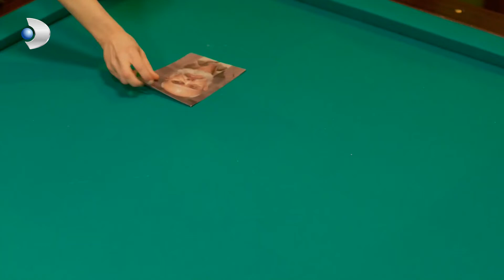Poyraz Karayel - Sadrettin Y Su Banda Irrumpieron En El Lugar! - Sección 34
Una historia donde el amor y el odio, la amistad y la enemistad, la bondad y la maldad se viven en los extremos...
Poyraz es un hombre que ha tocado fondo. Ha perdido todo lo que amaba y valoraba en la vida, su familia, su profesión, su mujer y su hijo. Sobrevive burlándose de todos estos problemas. Mientras piensa con desesperación en recuperar a su hijo, al que quiere más que a la vida, de su suegro Ünsal, su antiguo superior Mümtaz le hace una oferta para conseguir a su hijo. Se unirá a un jefe mafioso llamado Bahri Umman y le proporcionará información. Desesperado, Poyraz se ve obligado a aceptar esta oferta. Mientras tanto, conoce a una chica llamada Ayşegül. Como Poyraz es un experto en meterse en líos, consigue meter a Ayşegül en todos los líos. Los dos se gustan desde el primer momento. Sin embargo, el amor parece imposible para estas dos personas heridas, cansadas y solitarias. Porque Ayşegül es la hija del jefe de Poyraz, Bahri Umman, y Poyraz tiene que ocultar este hecho a Ayşegül.

Reparto:
İlker Kaleli, Burçin Terzioğlu, Musa Uzunlar, İlker Aksum, Funda Eryiğit, İdil Fırat, Ali İl, Celil Nalçakan, Hare Sürel, Ayda Aksel, Ece Özdikici, Cem Cücenoğlu, Ata Berk Mutlu, İsmail Düvenci, Emirhan Akbaba, Gülçin Hatıhan, Fatih Dönmez, Ozan Çolak